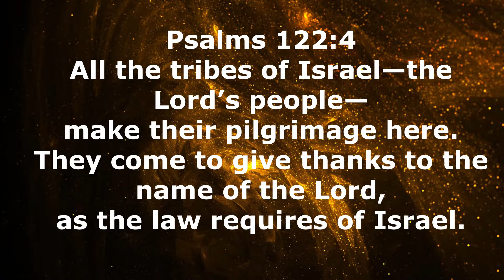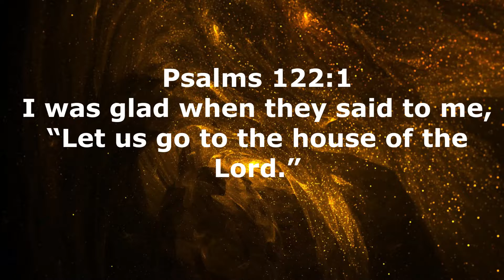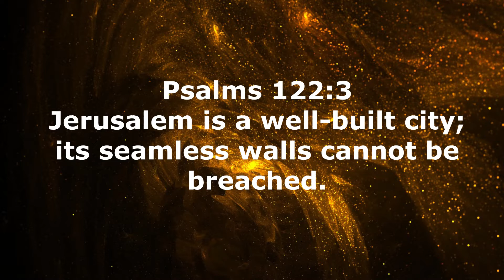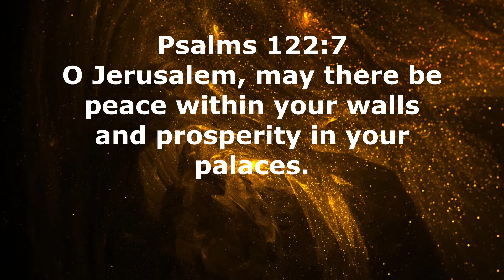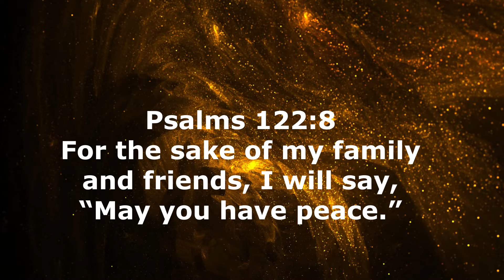eager by Lance Wetter. Sunday Sermon at MHW UMC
Recoding sermons from Wauzeka St. Paul's United Methodist Church in Wauzeka Wisconsin
Sermon by Pastor Lance Wetter.
Bible verses from Psalms 122:1-8